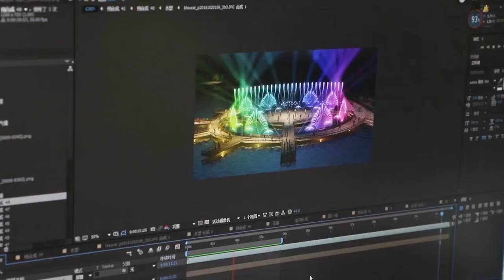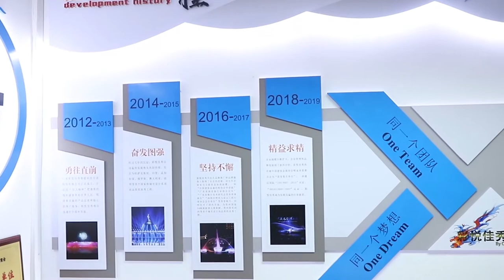China Top Fountain Show Supplier Detailed Introduction --- Rainbows Fountain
Rainbows fountain(Guangzhou Shuiguang Fountain Equipment Co., Ltd) is the multinational enterprise with international reputation on the musical dancing fountain show ,multimedia show ,stage and outdoor lighting show,  3d hologram shows.
   Since the establishment of company. We have done projects for many countries from all over the world and gained good feedback from them, such as Kazakhstan, Malaysia, Qatar, Saudi Arabia, Mexico etc.
   We have the largest fountain factory in southern China, is located in Nansha District, Guangzhou with fountain manufacturing workshop , show room and pool sample fountain show .There are more than 30+ international famous designers, directors and 50+experienced installation team working in our company , we aim to build the most attractive show to the whole world , to turn every project into a landmark works. With the artistic combination of various elements (water fountain and water screen, fire ,artistic lights, 3D etc), to endue the show with soul and stories , to give people an unprecedented sensory experience .

  Welcome all dear clients from world-wide to visit us !